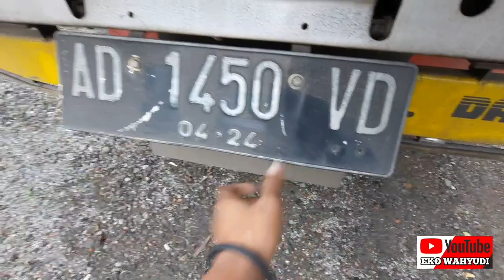Kondisi sticker whelldop truk sepulang bali-jakarta